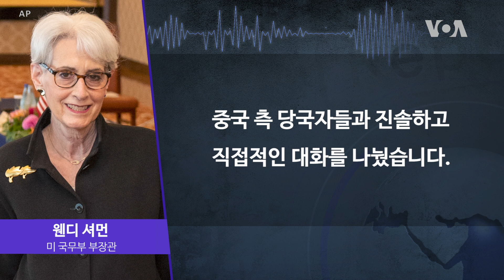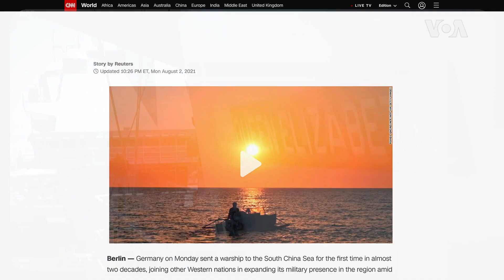[클릭! 글로벌 이슈] 미국-중국 ‘분쟁의 바다’ 남중국해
아시아 여러 나라의 영해가 걸쳐있는 남중국해에서 중국의 일방적 패권을 견제하기 위한 미국과 동맹국들의 움직임이 나타나고 있습니다. 영국, 프랑스, 독일이 연달아 근해에 함선을 파견하고 있고, 인도 역시 동참 의지를 밝혔는데요. 중국은 왜 남중국해에 대한 집착을 보이는 걸까요.